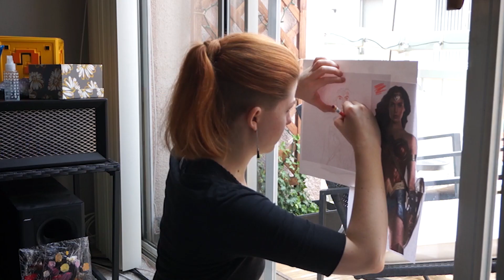Drawing Gal Gadot's Wonder Woman // Rad Art with Beth Be Rad | Snarled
The Wonder Woman movie is out and Beth talks to us why it's so important to go see this movie and the importance of a female superhero while drawing Gal Gadot's Wonder Woman.

Wonder Woman is a 2017 American superhero film based on the DC Comics character of the same name, distributed by Warner Bros. Pictures. It is the fourth installment in the DC Extended Universe. The film is directed by Patty Jenkins, with a screenplay by Allan Heinberg and a story by Heinberg, Zack Snyder, and Jason Fuchs. Gal Gadot stars as the titular character with Chris Pine, Robin Wright, Danny Huston, David Thewlis, Connie Nielsen, and Elena Anaya in supporting roles.